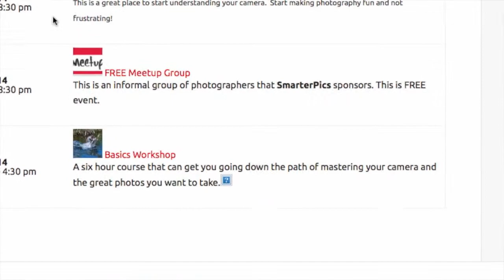Smarter Pics Intro Video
Introduction to SmarterPics digital photography classes in Lansing, Michigan.